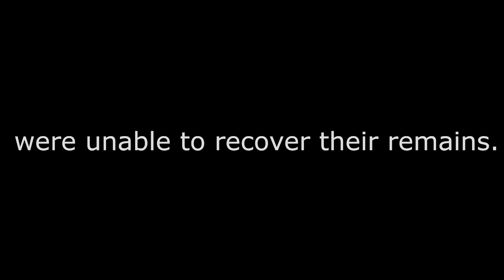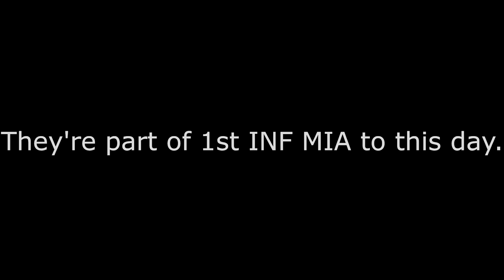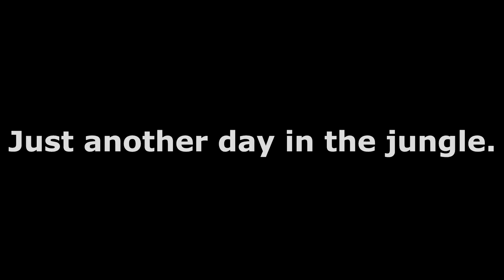Big Red One Campaign Week 4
COMBAT PHOTO LINKS:
Whiplash 'Dabs'